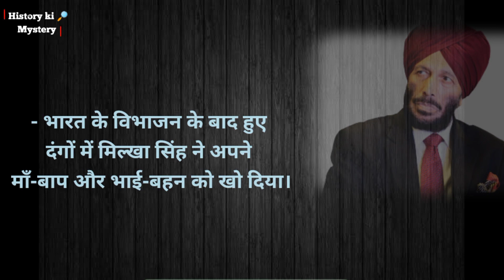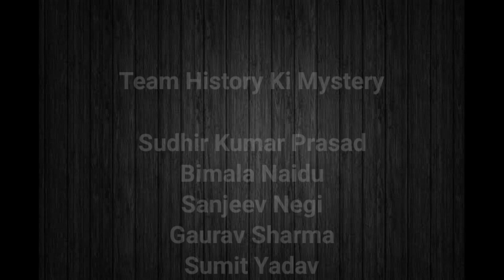अलविदा..... मिल्खा सिंह || Life Story of Milkha Singh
अलविदा. मिल्खा सिंह

गांधी जी ने भगत सिंह को फाँसी से क्यों नहीं बचाया ?

जाने भारत में यहाँ लिया जाता था महिलाओं से स्तन टैक्स।

क्या है रज़िया की प्रेम कहानी ?

मुग़ल साम्राज्य की सबसे शक्तिशाली महिला।

कट्टर औरंगजेब को हो गया था एक दासी से प्यार।

कामाख्या मंदिर का ऐसा रहस्य जिसे जानकर हैरानी होगी।

कुछ तस्वीरों का इस्तेमाल केवल उन चरित्रों, तथ्यों और कहानी को समझाने के उद्देश्य से किया गया है, सभी तस्वीर उस चरित्र की वास्तविक तस्वीर नहीं है।